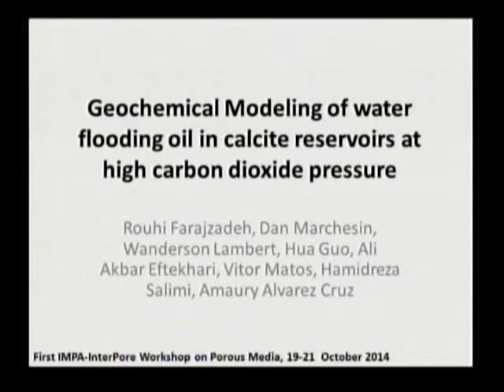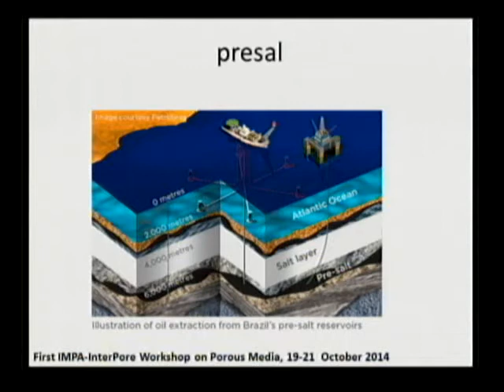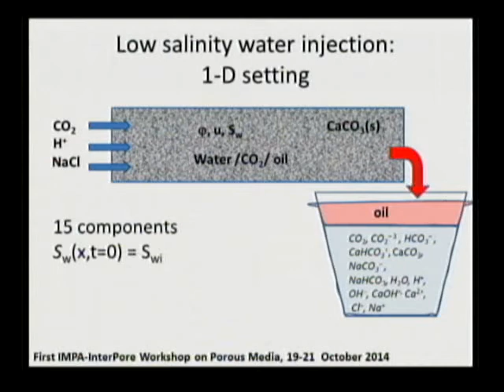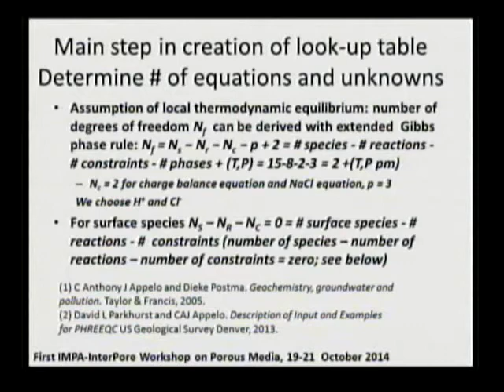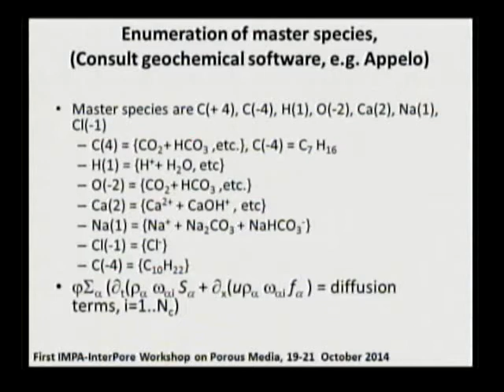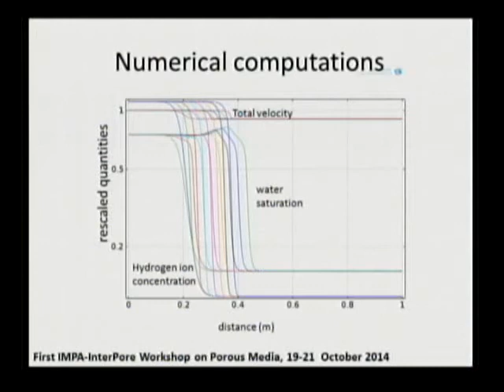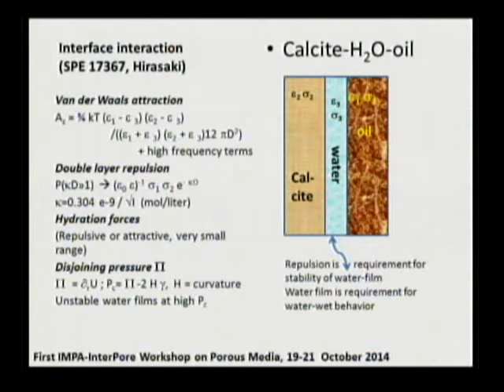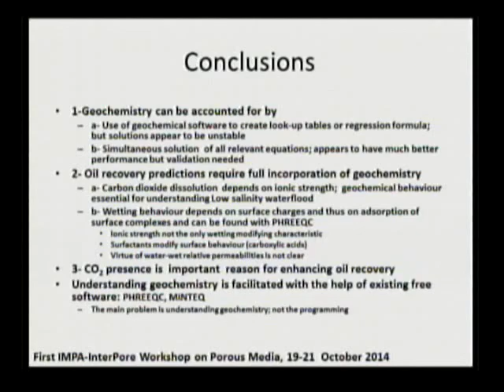1st IMPA-INTERPORE - Workshop on Porous Media - HANS BRUINING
Geochemical modeling of water flooding oil in calcite reservoirs at high carbon dioxide pressure
HANS BRUINING (TU Delft, The Netherlands)

October 19-21, 2014 - The Workshop is focused on mathematical modeling and computational problems of porous media such as fluid and heat transport, reaction and phase transition phenomena, geomechanics, etc. It is aimed as a forum for sharing ideas among researches working on mathematical, physical, chemical and engineering aspects of porous media.

Organizing Committee:
Aparecido J. de Souza - Universidade Federal de Campina Grande
Dan Marchesin - IMPA, Rio de Janeiro
Alexei A. Mailybaev - IMPA, Rio de Janeiro